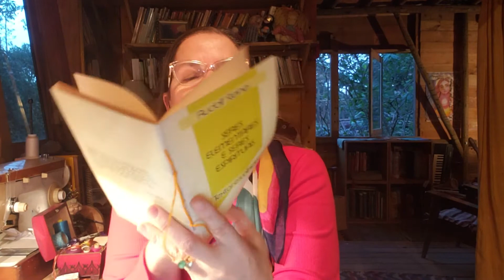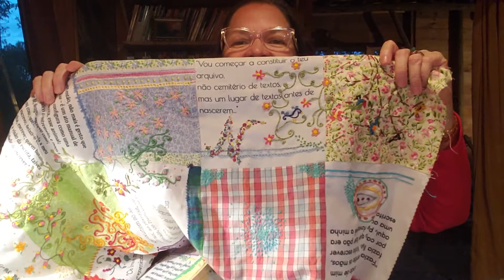Artes da Casa: práticas para um simples viver - uma aula para sistematizar um conceito - 4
Aula para o módulo 4 da Pós-Graduação em Artes-Manuais para Terapias, disponibilizada ao público por ocasião da da divulgação da Pós-Graduação em EaD a partir de 2020.

Para acessar mais conteúdo sobre a sistematização do conceito de casa, acesse